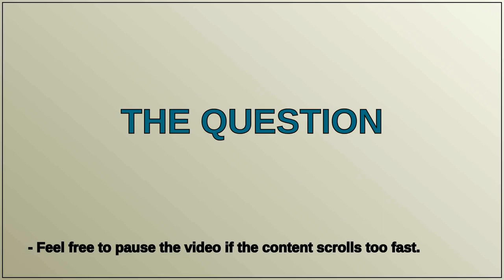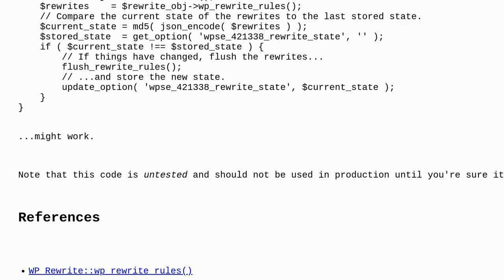Wordpress: How to keep rewrite_rule without flushing each time?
How to keep rewrite_rule without flushing each time?

A special thanks goes out to the community

  url-rewriting